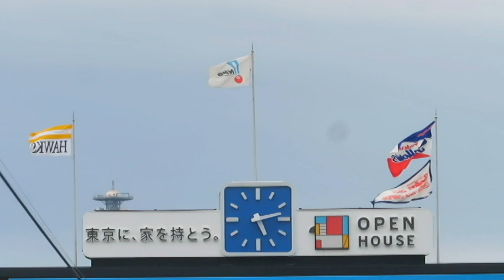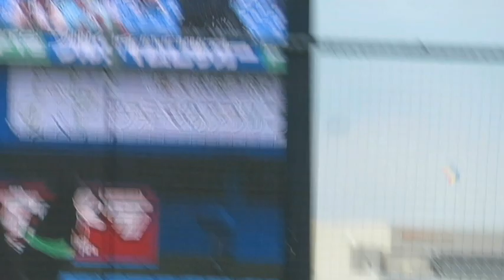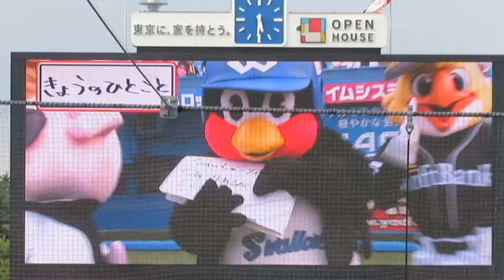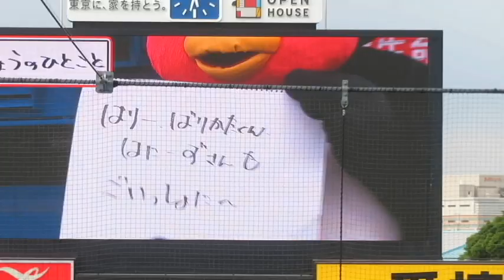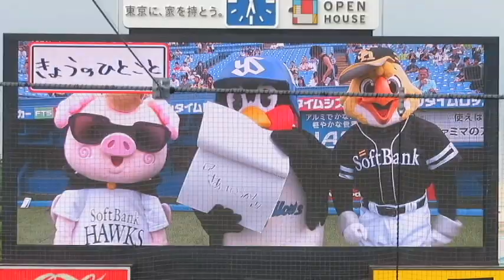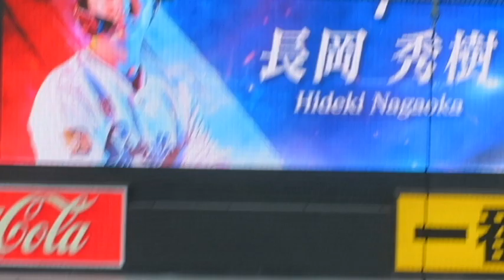《ホーム球場を守る鳥》選手達の入場メンタル管理から他球団マスコットしつけもする。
2023 セ•パ交流戦

神宮球場に入場する選手達
メンタルを確認するマスコット

ソフトバンクマスコット来場
サングラスを取りなさいと
対戦相手マスコット躾ける
（取らないので遊び道具に)

ハリーホークの来場
バズーカーキャッチに挑戦
1回目失敗して再挑戦を要求

《鷹と豚から球場を守る燕》
対戦相手ファンには厳しく
ホームのファンには優しい
スワローズのマスコット